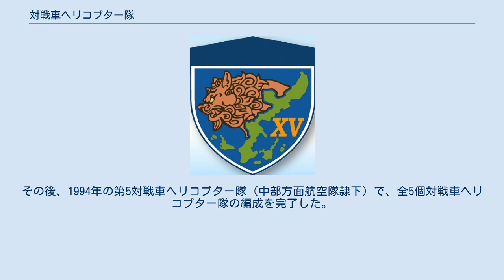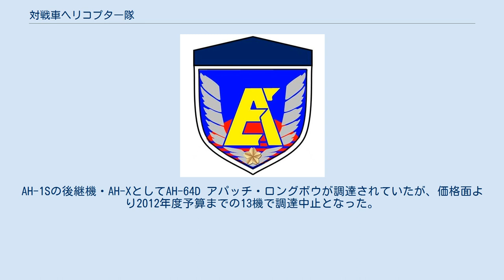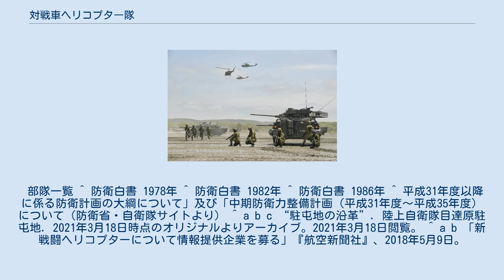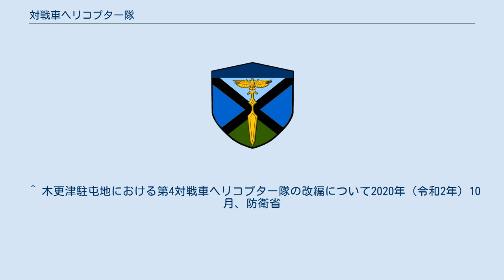対戦車ヘリコプター隊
対戦車ヘリコプター隊（たいせんしゃヘリコプターたい）は陸上自衛隊の航空科部隊。
ここでは同様の部隊である戦闘ヘリコプター隊についても説明する。
 対戦車ヘリコプター隊は、各方面航空隊の隷下にあり、対戦車ヘリコプター（攻撃ヘリコプター）を装備し、戦車などの敵陸上部隊に対処することを主任務としている。
2020年時点で5個隊が編成されている。
 対戦車ミサイルを搭載した攻撃ヘリコプターは、地上部隊に比較し、機動力・攻撃力が充分に大きく、また戦車の遠距離撃破能力も有するなど有力な戦力となるものである。
これの実用化と共に、1970年代後半より陸上自衛隊も取得・研究に乗り出している。
この頃の陸上自衛隊の対戦車火力としては61式戦車・74式戦車や64式対戦車誘導弾、106mm無反動砲が中心であった。
 1979年と1980年にアメリカ合衆国のAH-1Sを試験機材として2機を購入し、運用試験を開始している。
1982年より航空学校用および部隊用の機材取得が開始された。
 冷戦期の北方重視の兵力配置もあり、1986年、第1対戦車ヘリコプター隊が北部方面航空隊に新編されている。
その後、1994年の第5対戦車ヘリコプター隊（中部方面航空隊隷下）で、全5個対戦車ヘリコプター隊の編成を完了した。
 対戦車ヘリコプター隊は隊本部のほか、観測ヘリ（OH-1）を装備した隊本部付隊と2個飛行隊（第1・第2飛行隊 AH-1S 計16機）からなる。
しかし第2対戦車ヘリコプター隊は2009年度に1個飛行隊に縮小改編されている。
AH-1Sの後継機・AH-XとしてAH-64D アパッチ・ロングボウが調達されていたが、価格面より2012年度予算までの13機で調達中止となった。
2018年12月18日に閣議決定・公開された防衛計画の大綱及び中期防衛力整備計画において「各方面隊直轄の対戦車ヘリコプター部隊を縮小するとともに、効果的かつ効率的に運用できるよう配備の見直し等を検討する」との記述がなされたことから、今後何かしらの動きが予想される。
 2021年3月18日にAH-64Dを唯一装備する第3対戦車ヘリコプター隊が「第1戦闘ヘリコプター隊」に称号変更した。
 部隊一覧 ^ 防衛白書 1978年 ^ 防衛白書 1982年 ^ 防衛白書 1986年 ^ 平成31年度以降に係る防衛計画の大綱について」及び「中期防衛力整備計画（平成31年度～平成35年度）について（防衛省・自衛隊サイトより） ^ a b c “駐屯地の沿革”. 陸上自衛隊目達原駐屯地. 2021年3月18日時点のオリジナルよりアーカイブ。2021年3月18日閲覧。 ^ a b 「新戦闘ヘリコプターについて情報提供企業を募る」『航空新聞社』、2018年5月9日。
2020年8月15日閲覧。
^ “駐屯地紹介”. 2020年10月17日閲覧。
 ^ 木更津駐屯地における第4対戦車ヘリコプター隊の改編について2020年（令和2年）10月、防衛省